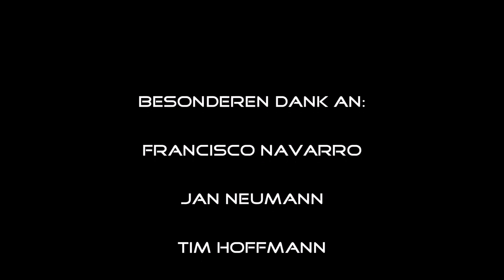Lars Neumann & Francisco Navarro - New Day (Audio)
Die Single "New Day" ist erhältlich bei
ITunes und Amazon , sowie im App Store / Google Play Store.

Vocals & Guitar: Francisco Navarro
Drums: Lars Neumann
Bass: Jan Neumann
Mix: Tim Hoffmann